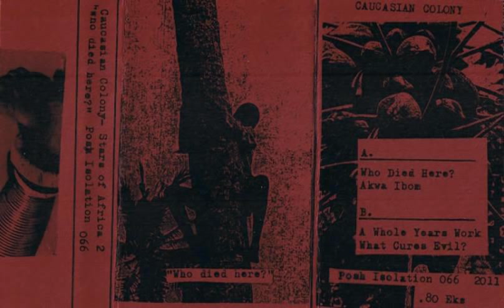Caucasian Colony -- Who Died Here?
Caucasian Colony -- Stars Of Africa 2 "Who Died Here?" 2011